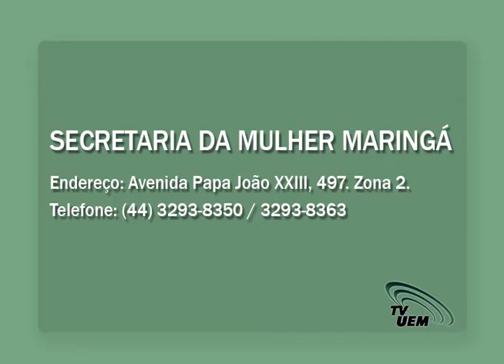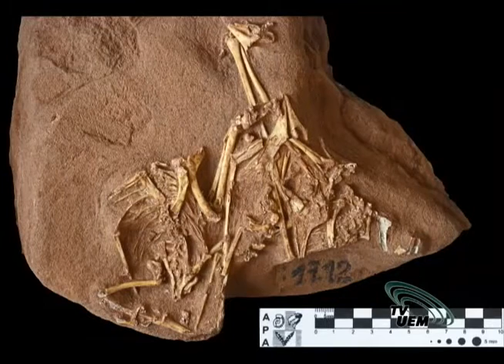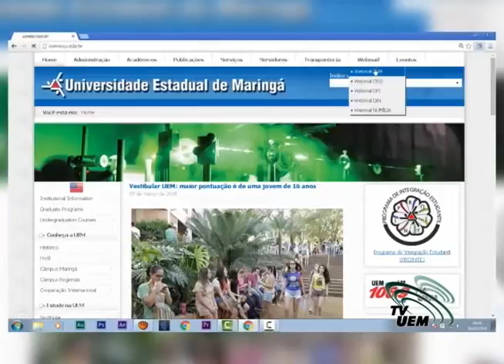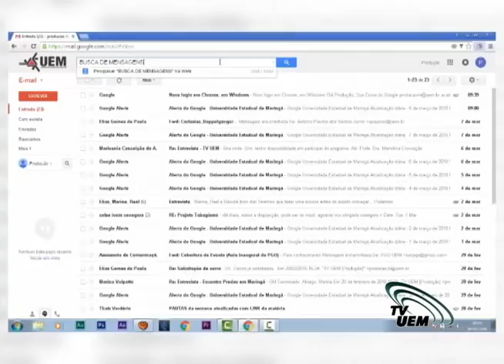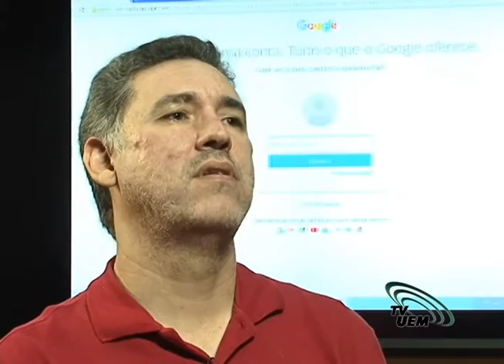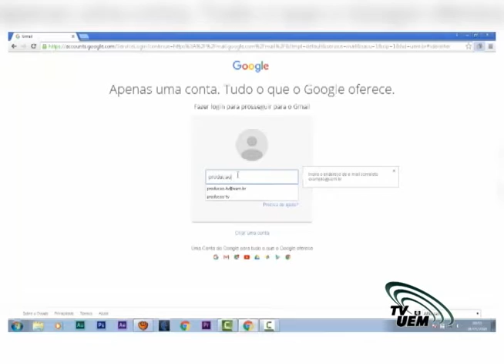PORTAL UEM 2016 - PGM 08 - 11.03.2016